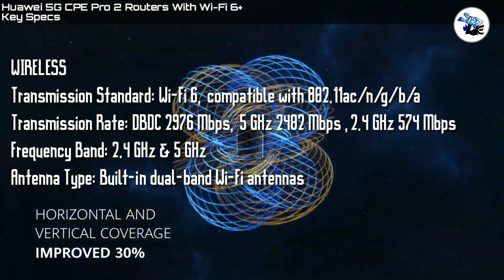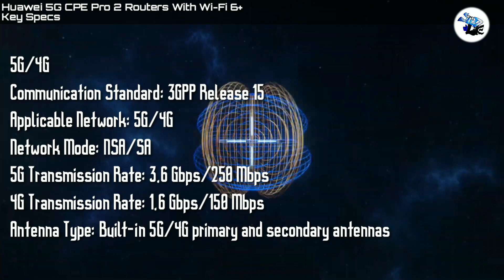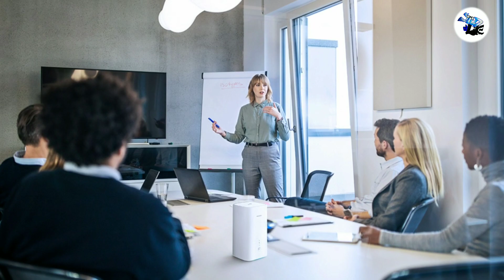Huawei AX3 | Huawei AX3 Pro | Huawei 5G CPE Pro 2 | HUAWEI Routers With Wi-Fi 6+ | STUDlike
Huawei AX3,/ AX3 Pro
Key Specs

GENERAL
Brand = Huawei
Model = AX3
Dimensions = 225 mm x 159.2 mm x 39.7 mm

WIRELESS
802.11ax/ac/n/a 2 x 2
802.11ax/n/b/g 2 x 2, MU-MIMO
Wireless speed is up to 2976 Mbps
2.4 GHz: 574 Mbps;
5 GHz: 2402 Mbps

PROCESSORS
Gigahome Quad-core 1.4 GHz CPU

INTERFACE
WAN: One 10 / 100 / 1000 Mbps Ethernet port
LAN: Three 10 / 100 / 1000 Mbps Ethernet ports

BUTTON
H button for one-key pairing and WPS compatible
Independent Reset

LED INDICATOR
1 state indicator light

POWER SUPPLY
12 V DC,
2 A;
Consumption

SOFTWARE
APP: HUAWEI AI Life App

EXPECTED PRICE
Not Reveled

Huawei 5G CPE Pro 2 Routers With Wi-Fi 6+
Key Specs

GENERAL
Brand = Huawei
Model = 5G CPE Pro 2
Dimensions: 90 mm x 96.6 mm x 178 mm
Weight: About 600 g (excluding the power adapter)

WIRELESS
Transmission Standard: Wi-Fi 6, compatible with 802.11ac/n/g/b/a
Transmission Rate: DBDC 2976 Mbps, 5 GHz 2402 Mbps ,2.4 GHz 574 Mbps
Frequency Band: 2.4 GHz & 5 GHz
Antenna Type: Built-in dual-band Wi-Fi antennas

5G/4G
Communication Standard: 3GPP Release 15
Applicable Network: 5G/4G
Network Mode: NSA/SA
5G Transmission Rate: 3.6 Gbps/250 Mbps
4G Transmission Rate: 1.6 Gbps/150 Mbps
Antenna Type: Built-in 5G/4G primary and secondary antennas

PROCESSORS
Balong 5000 chipset, Gigahome Wi-Fi chipset

PORTS
1x Wan/Lan GE
1x Lan GE
1 xpower adapter
1x SIM card slot (Nano-SIM)

BUTTON
Power/Reset/H,
support HUAWEI HiLink device password-free access,
modify Wi-Fi name/password auto sync

LED INDICATOR
5G/4G/Wi-Fi/Ambient Light Strip

POWER SUPPLY
Power:
AC / DC Power Supply: AC: 100 V - 240 V 50 Hz / 60 Hz, DC: 12V/2A

APP
 HUAWEI AI Life APP (Android),
HUAWEI Smart Home APP (iOS)

ENVIRONMENT
Temperature: Operating temperature: 0 °C ~ 40 °C, storage temperature: -20 °C ~ +70 °C
Humidity: 5% ~ 95% (non-condensing)

MORE FUNCTIONS
Mobile network (5G/4G) access,
Ethernet access,
5 GHz preferred,
SMS service,
firewall,
PIN protection,
MAC address filtering,
Wi-Fi encryption authentication,
VPN tunnel/VPN penetration,
IPv4 and IPv6/IPv4 dual stack,
multi-APN,
WebUI,
HOTA

PACKING List
5G CPE Pro 2: 1 (standard)
Power Adapter: 1 (standard)
Quick Start: 1 (standard)
Ethernet Cable: 1 (standard)
Warranty Card: 1 (optional)

EXPECTED PRICE
Not Reveled